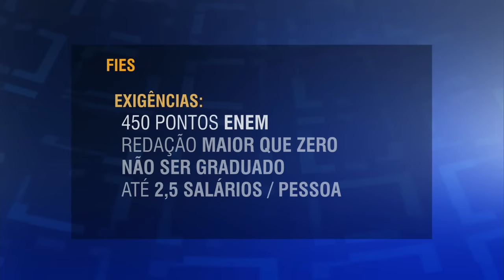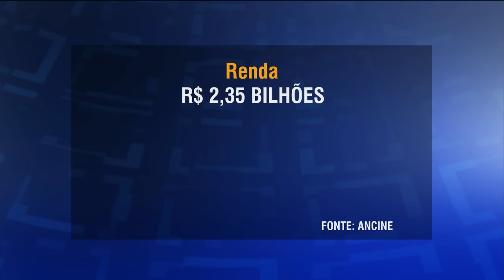Últimas - Dilma Rousseff se reunirá com presidente do Equador, Rafael Correa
ÚLTIMAS 15h - 26.01.16: A presidenta Dilma Rousseff chega nesta terça-feira (26) ao Equador, onde participa da 4ª Cúpula da Comunidade dos Estados Latino-Americanos e Caribenhos (Celac). Dilma também se reunirá com o presidente equatoriano, Rafael Correa, para discutir temas de interesse dos dois países. Veja também: estudantes selecionados para ocupar vagas em universidades públicas pelo Sistema de Seleção Unificado (Sisu) tem até hoje para realizar a matrícula. E mais: ministro da Saúde, Marcelo Castro, anunciou mobilização nacional contra o mosquito Aedes aegypti logo após o carnaval.